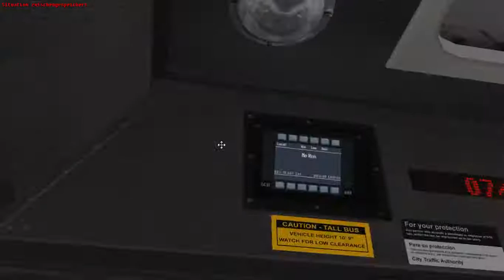Omsi 2 Chicago Downtown - mit Tim - Let's Play Omsi 2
Zu Tim:   YouTube.de/TimPictures                                        TimPictures.de